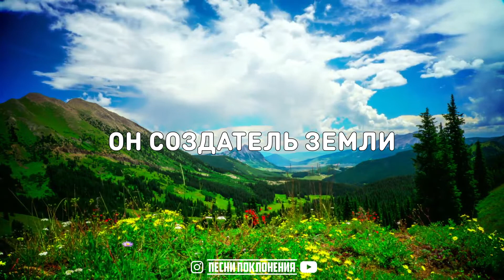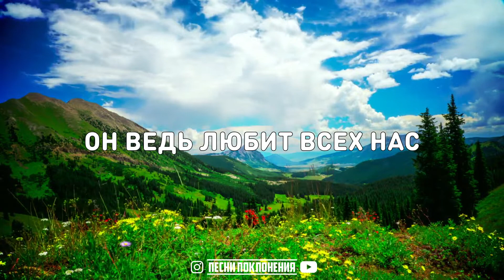Павел Пысларь - НАШ СПАСИТЕЛЬ ВОСКРЕС